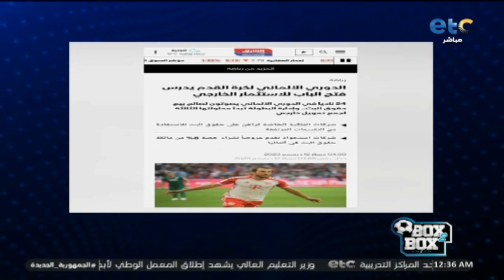مفاجأة: الدوري الألماني لكرة القدم يدرس فتح الباب للاستثمار الخارجي 🫢